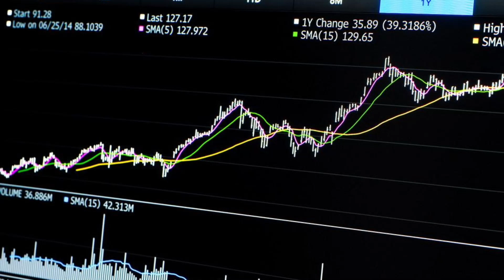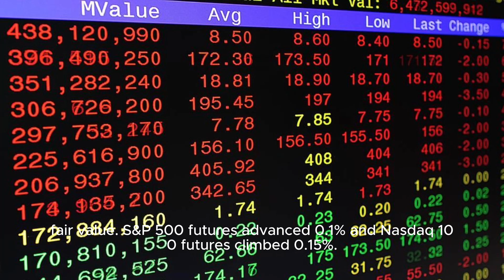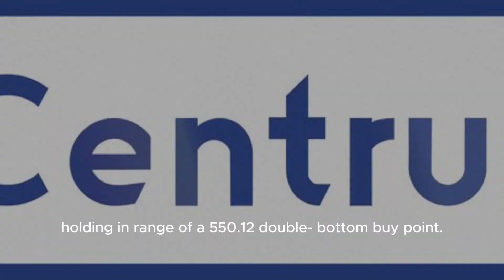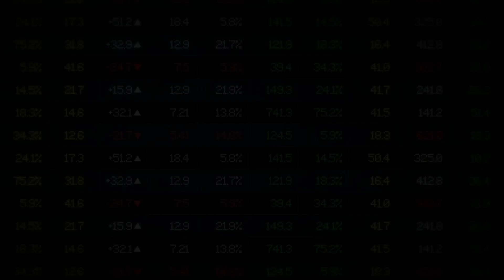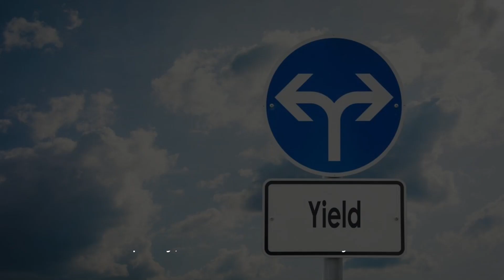Market Near Highs; Two Big Techs Flash Buy Signals Late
A flurry of buy and sell signals is sending mixed messages as to where the stock market goes from here.
The confusion comes as investors continue to debate when a recession will hit the economy.
Here's a round up of the buy and sell signals that have flashed in the stock market over the past month.
The stock market is sending mixed messages to investors after a flurry of buy and sell signals flashed over the past month.

Investors are trying to gauge where the stock market goes from here after the S&P 500 fell 10% from its late-July high. While the index is still up about 8% year-to-date, that's less than half of its 20% year-to-date gain seen just a few months ago.

Top of mind for investors is whether a year-end rally for the stock market materializes due to favorable seasonality data, or if an economic recession is right around the corner.

Because the stock market is a leading indicator of the broader economy, investors are looking for signals from the market to better gauge what lies ahead.

Here's a round up of the buy and sell signals that have flashed in the stock market over the past month, sending mixed messages to investors.

Sell: The S&P 500 fell below its 200-day moving average
The S&P 500 closed below its 200-day moving average two weeks in a row on Friday, violating a key technical support level that trend-followers use to help determine the stock market's overall direction.

Some traders use this signal as a reason to sell stocks, including billionaire investor Paul Tudor Jones.

"My metric for everything I look at is the 200-day moving average of closing prices. I've seen too many things go to zero, stocks and commodities. The whole trick in investing is: 'How do I keep from losing everything?' If you use the 200-day moving average rule, then you get out. You play defense, and you get out," Paul Tudor Jones said in 2014.

The billionaire Tesla enthusiast and Baron Capital CEO, Ron Baron, electrifies the investment landscape in a riveting CNBC Squawk Box interview! Baron doesn't just talk about Tesla; he paints a thrilling masterpiece of the entire electric vehicle (EV) market's explosive growth potential.
While early Tesla investors have already witnessed the money-making magic, Baron believes the real show has just begun. The electric vehicle sector is gearing up to create a new wave of millionaires, and Baron is at the forefront of this electrifying journey.
But here's the twist—Baron's bullish sentiment extends beyond Tesla alone. It's a symphony of excitement fueled by the immense growth potential of the overall electric vehicle market. In this electrifying video, we decode Baron's favorite, Tesla, and unveil another EV stock set to seize a substantial share in the booming EV sector.
The EV revolution is far from reaching its peak. With electric vehicles still in the early stages of global adoption, the headroom for growth is astronomical, especially for the best EV companies. Baron urges investors to look beyond the rearview mirror and focus on EV stocks that could deliver multi-bagger returns by 2030.
In the electrifying race, EV sales are projected to hit 14 million cars in 2023, constituting a formidable 18% of total car sales. Fast forward to 2030, and brace yourself for a shock—EVs are poised to claim over 60% of the total car sales market. This seismic shift promises not just a surge in sales but a windfall of profits for the visionary EV car makers.
Even with competition heating up, the industry is expected to witness consolidation in the coming years, offering investors a unique window of opportunity. Join us as we unravel the reasons to be bullish, exploring the quest to ride the EV wave and potentially become a millionaire through carefully chosen EV stocks.

Ron Baron: This Is The Biggest Investment Opportunity, Buy This Now Or Regret Forever!

This contrarian indicator has been pretty reliable over time. Since 2002, there have been 20 buy signal occurrences, with the median three-month return after the signal flashed being 5.4% for US stocks and 7.6% for global stocks, according to Bank of America.